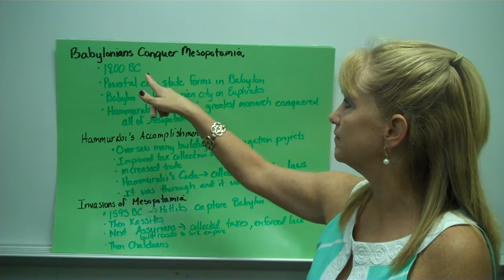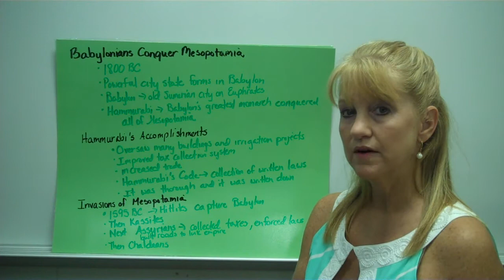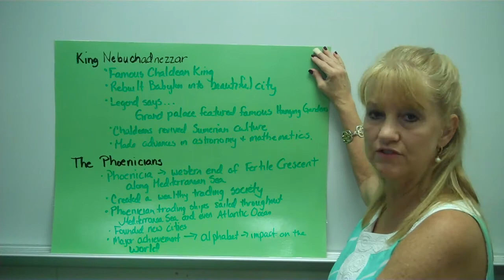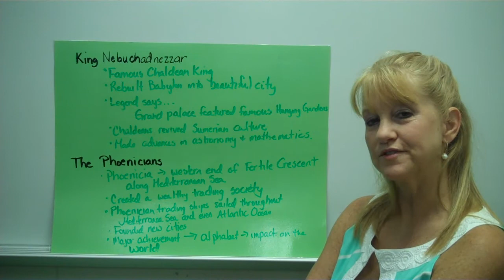Later People of the Fertile Crescent